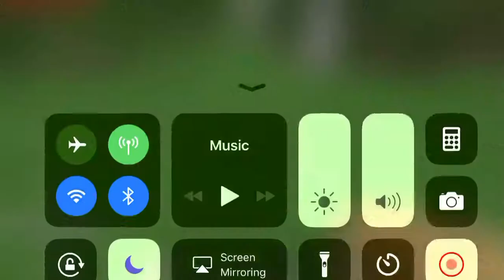hi goldey here! (FIRSTVIDEOEVER)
This is my first vid i will hopefully make more vids in the the future!